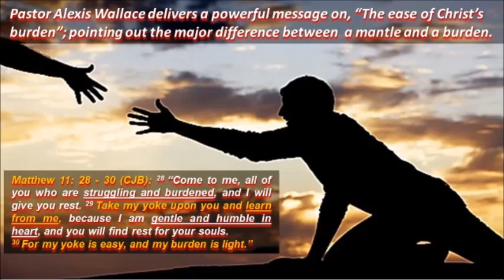Global Evangelsitic Center: Sunday Service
The Ease of Christ Burden